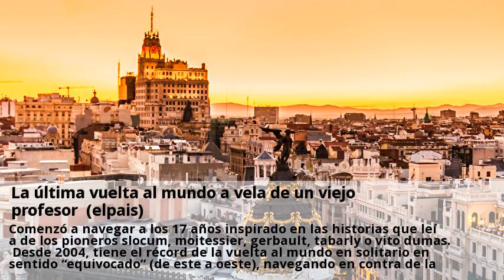la ultima vuelta al mundo a vela de un viejo profesor (elpais)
Van den heede se convertía en la última leyenda francesa de la vela oceánica en solitario. Sin gps, ni piloto automático, no contaban a bordo con ningún instrumento electrónico con el que beneficiarse de la asistencia a la navegación disponible hoy. Durante la regata, una mezcla de competición y aventura, con un recorrido de más 30000 millas náuticas (55000 kilómetros), el viejo exprofesor de matemáticas dio toda una lección de navegación, resistencia y pericia. Con una visión pragmática y un barco espartano e incómodo, pero muy marinero, ha resistido en alta mar enfrentándose a la dureza de los océanos. Su lectura de la meteorología, su conocimiento y aprovechamiento de las corrientes y su competencia como marino ha marcado la diferencia respecto al resto de participantes. Jean-luc van den heede nació el 8 de junio de 1945 en amiens (al norte del francia), lejos del mar. De niño, pasaba las horas en el jardín trasero de su casa, con un bote hecho con una caja de madera, el palo de una escoba de mástil y una sábana vieja como única vela. Comenzó a navegar a los 17 años inspirado en las historias que leía de los pioneros slocum, moitessier, gerbault, tabarly o vito dumas. Desde 2004, tiene el récord de la vuelta al mundo en solitario en sentido “equivocado” (de este a oeste), navegando en contra de la dirección de las corrientes y los vientos predominantes. De hecho, ningún barco ha logrado rebajar hasta la fecha los 122 días que empleó el francés. El anterior lo ostentaba el británico sir robin knox-johnston —vencedor de la primera edición de esta misma regata en 1969—, y que en 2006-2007 ganaba la velux 5 oceans, con 68 años. De su última aventura, van den heede ha vuelto triunfante a les sables d’olonne, la pequeña localidad francesa donde los regatistas regresan convertidos en héroes. Con él también lo hacía sus tres doudou —unos suaves peluches que suelen utilizar los bebés en forma de pequeña mantita (de apego)—, uno de los cuales lo ha acompañado en todas sus vueltas al mundo.